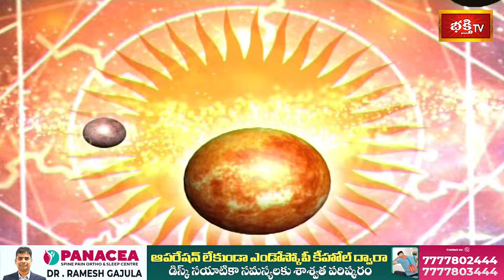కాలచక్రం | Today Kalachakram | Archana | 01st Nov 2024 | Bhakthi TV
1. ఈ శివుడి పాట మీ ఇంటికి సిరిసంపదలను తెస్తుంది
2. Lord Shiva Most Popular Song
3. Samba Sada Shiva Song
4. Kalabhairava Ashtakam (కాలభైరవ అష్టకం)
6. కార్తిక మాసంలో తప్పక వినాల్సిన పాట

【♟】 KOTI DEEPOTSAVAM ALL VIDEOS :
1. Speeches at Koti Deepotsavam
2. Specials at Koti Deepotsavam | Bhakthi TV
3. Pravachanalu at Koti Deepotsavam